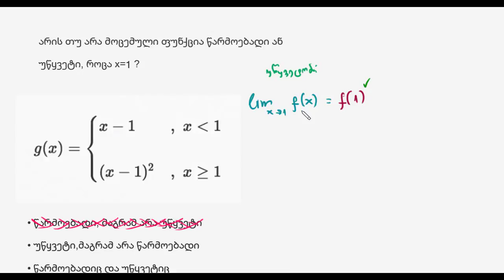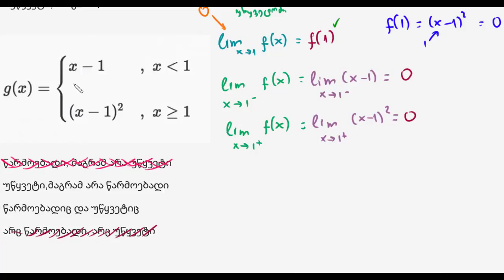დიფერენცირებადობა წერტილზე: ალგებრულად (ფუნქცია არ არის დიფერენცირებადი)